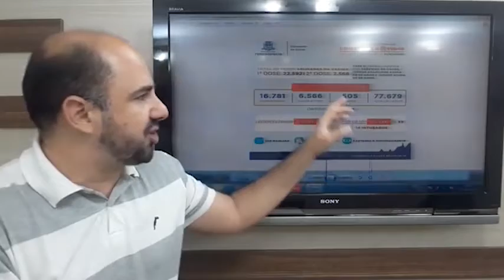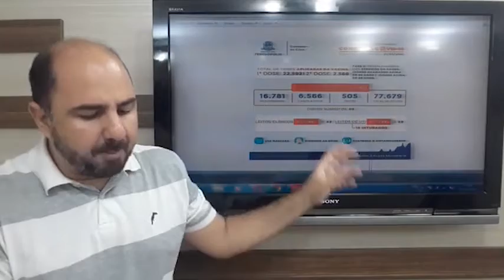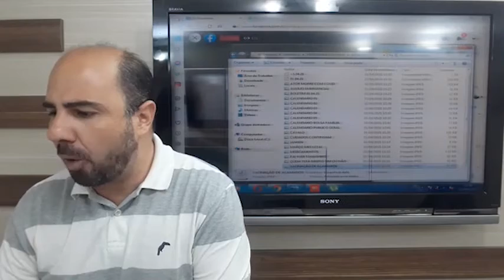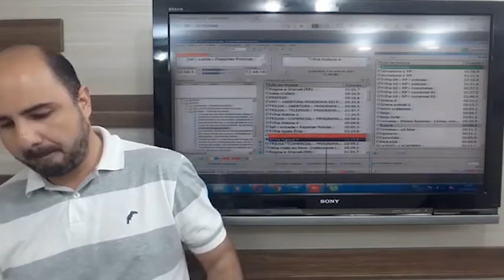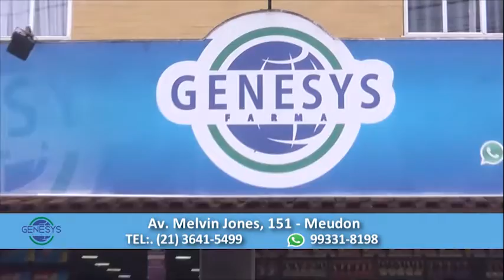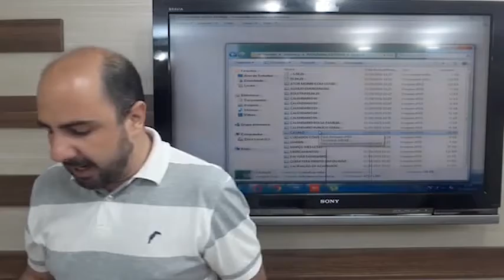PROGRAMA DO POVO - 01/04/21